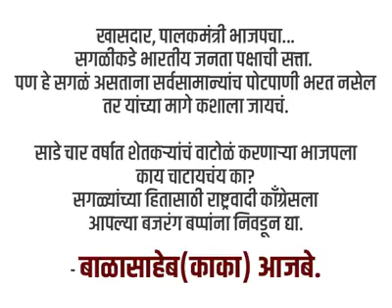NCP BEED LOKSABHA 2019 ADS 2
Hon. Balasaheb Kaka Ajabe speech